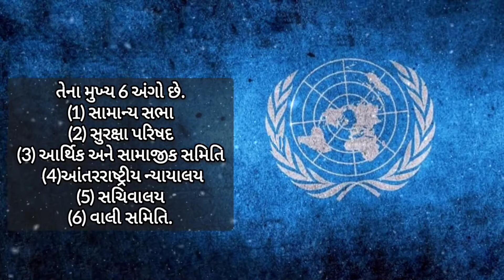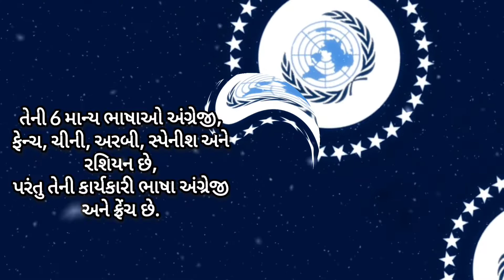UNITED NATIONS DAY : THEME, HISTORY AND CELEBRATIONS |24TH OCTOBER |NIKUNJ SOLANKI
UNITEDNATIONSDAY : THEME, HISTORY AND CELEBRATIONS

The UnitedNationsDay is all about celebrating diversity. It is a reminder of equality, diversity, friendlyrelationsamongnations, unity, peace, human rights, universal respect for justice, and fundamental freedom